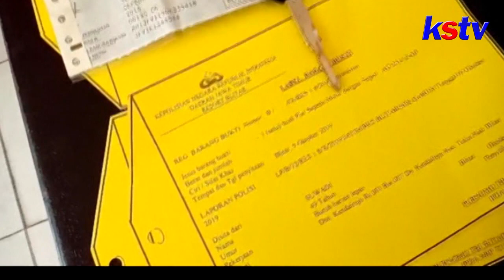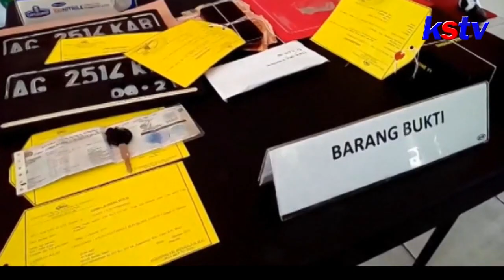BLITAR - GAGAL JADI POLISI, SEORANG PRIA NGAKU POLISI NEKAD LAKUKAN PEMERASAN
Lantaran Cita-Citanya menjadi Polisi Gagal, seorang Pria di kabupaten Blitar nekat Mengaku-Ngaku Polisi. Pelaku Merampas dan Menghajar para Korbannya, dengan Dalih sedang melakukan Penyelidikan Kasus Pembunuhan. Pelaku Ditangkap Petugas, di Tempat Persembunyianya di Palangkaraya, Kalimantan Tengah.